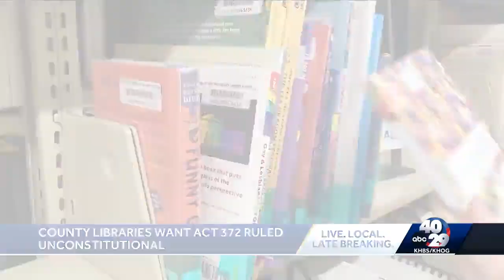County Libraries Want ACT 372 Ruled Unconstitutional